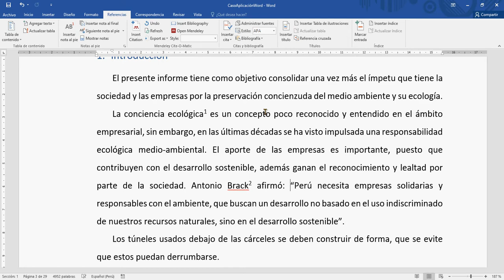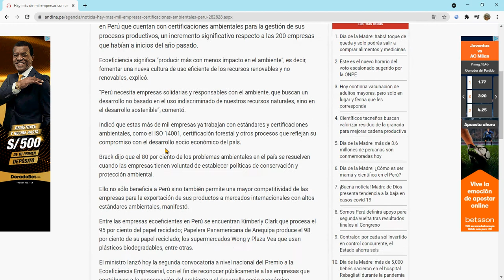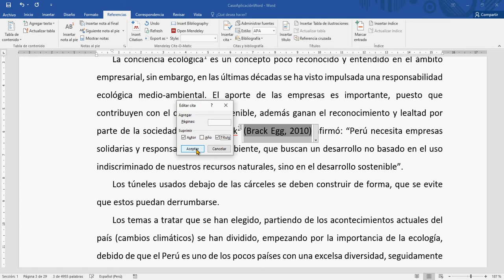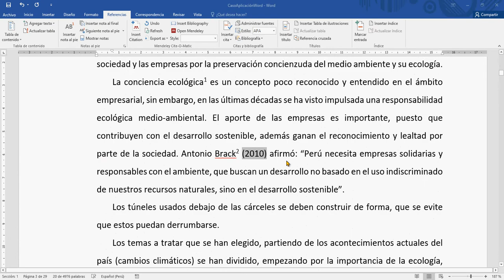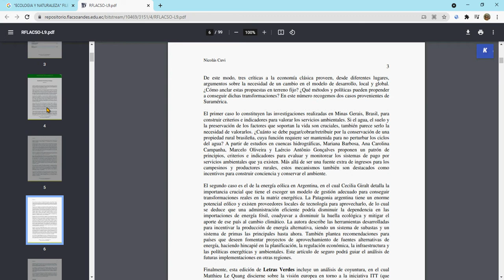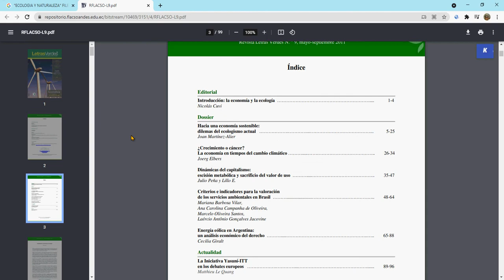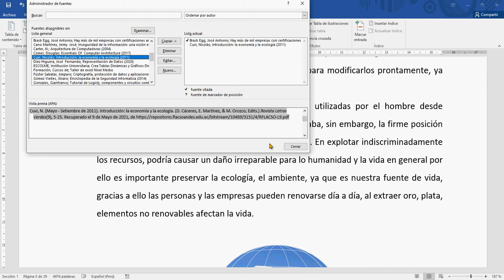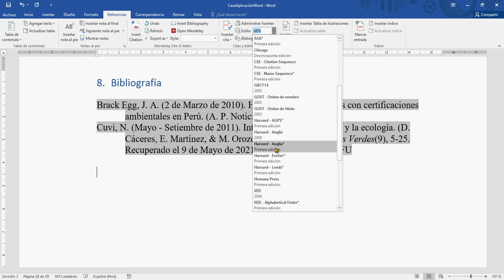Citas y Bibliografia